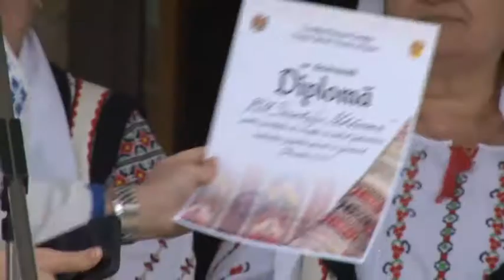Festival cintec Pascal raional Cimislia Manastirea Zloti 2021 p4 Sagaidac 8 min